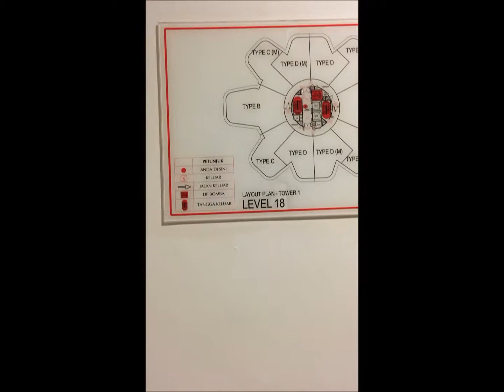[RTSW] Green Bevely Hill 3 room 2 bath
A place to stay in Nilai Spring, great area with all nature forest. Suitable for family to have a stay or for long term stay. It help to release stress after work and help to back to nature. Further enquiry can contact Ian 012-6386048 or Yen 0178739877